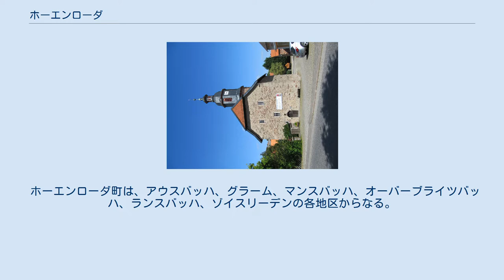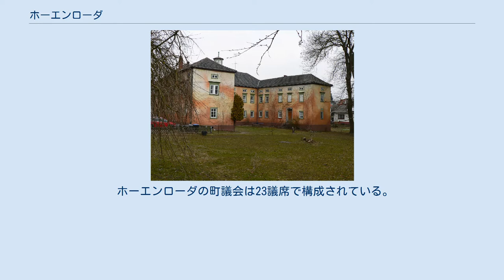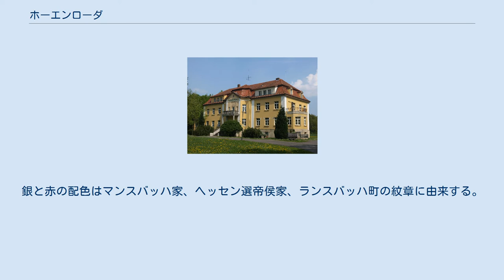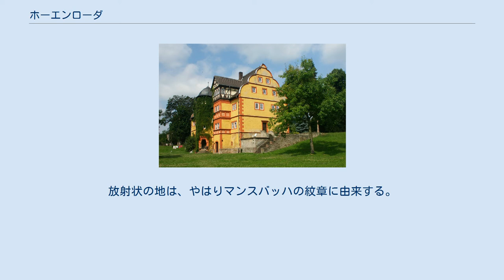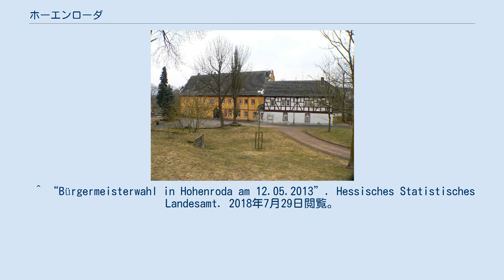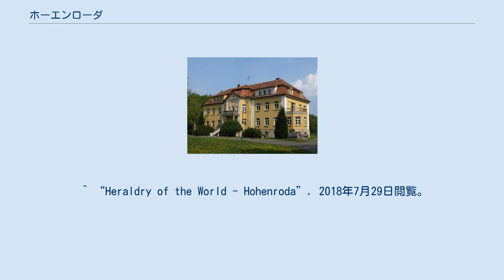ホーエンローダ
ホーエンローダ (ドイツ語: Hohenroda) はドイツ連邦共和国ヘッセン州カッセル行政管区のヘルスフェルト＝ローテンブルク郡に属す町村（以下、本項では便宜上「町」と記述する）である。
この町はテューリンゲン州との州境に面している。
 この町はクッペンレーン地方に位置している。
ヘッシシェス・ケーゲルシュピール連山の最高峰であるゾイスベルクは西の町境に位置している。
 最寄りの大きな都市には、バート・ヘルスフェルト（北西約 20 km）とフルダ（南西約 32 km）がある。
 ホーエンローダは、北はフィリップスタール (ヴェラ)（ヘルスフェルト＝ローテンブルク郡）、東はウンターブライツバッハ、南東はブットラー（ともにテューリンゲン州ヴァルトブルク郡）、南はアイターフェルト（フルダ郡）、西はシェンクレングスフェルト、北西はフリーデヴァルト（ともにヘルスフェルト＝ローテンブルク郡）と境を接している。
 ホーエンローダ町は、アウスバッハ、グラーム、マンスバッハ、オーバーブライツバッハ、ランスバッハ、ゾイスリーデンの各地区からなる。
 マンスバッハは1232年に初めて文献に記録されており、おそらくその成立からマンスバッハ騎士家に依存している。
ランスバッハは1254年に初めて、アムト・ランデックの村として記録されている。
 マンスバッハ家は、半独立の小勢力を形成しており、隣接するフルダ修道院、ヘルスフェルト修道院、ヘッセン方伯との関係を利用しながら存続していた。
 マンスバッハ城はフルダ修道院の院長ベルト4世によって1274年から1286年の間に破壊された。
この城は14世紀から15世紀に再建された後、レーエンとされたり、自由世襲地になったりした。
1364年にマンスバッハ家はフルダ修道院院長からこの村の裁判権を授けられた。
1662年にガイゾー家がマンスバッハ家から土地を購入し、城館を建設した。
1806年の陪臣化までこの村はフルダ修道院院長によって小作農地として利用されていたが、実際には3つの帝国自由騎士領からなっていた。
 ホーエンローダ城（旧町役場） 20世紀初め、企業家アドルフ・フーペルツ（当時リーネック城の所有者でもあった）はマンスバッハ、グラーム、オーバーブライツバッハに 1,700モルゲンの土地を有していた。
彼はこの土地にグート（またはグーツベツィルク）・ヘーエンローダと呼ばれる農場を建設した。
この農場はオーバーブライツバッハに属した。
1907年から1909年にかけてフーペルツはこの農場に、庭園を有する領主館を建設した。
この建物はホーエンローダ城と名付けられた。
1971年2月1日に旧町村が合併し、新たな町が形成された際、この農場・城館にちなんで町名がつけられた。
1988年以降、町の行政本部もこの旧領主館に入居した。
町は2007年にこの建物を購入した。
2017年1月現在この城館は販売されている。
 ホーエンローダ町は、1971年2月1日にマンスバッハ（ヒュンフェルト郡）とランスバッハが合併して成立した。
1972年2月1日にアウスバッハもこれに加わった。
 これ以前に、グラームは1968年9月1日にランスバッハに合併しており、ゾイスリーデンは1970年1月1日に、オーバーブライツバッハは1970年7月1日にマンスバッハに合併していた。
 ホーエンローダの町議会は23議席で構成されている。
 2013年9月1日からアンドレ・シュテンダ（無所属）がホーエンローダの町長を務めている。
彼は2013年5月12日の町長選挙で 70.7 % の票を獲得して当選した。
 シュテンダは、就任時点にはヘッセン州で最も若い首長であった。
 図柄: 銀地と赤地に放射状に6分割されている。
それぞれに地色と反対の色で合計6枚の葉が描かれている。
 解説: 6枚の葉は、6つの独立していた町村が合併して成立した町であることを象徴している。
葉はリンゴの木の葉であり、これによってアウスバッハの名前の由来となったリンゴの種「アウスバッヒャー・ロートアプフェル」を表している。
このリンゴからはしばしばリンゴ酒が作られる。
銀と赤の配色はマンスバッハ家、ヘッセン選帝侯家、ランスバッハ町の紋章に由来する。
放射状の地は、やはりマンスバッハの紋章に由来する。
 ガイゾー城 マンスバッハの教会 ^ Bevölkerungsstand am 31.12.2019 ^ Jan-Ch...